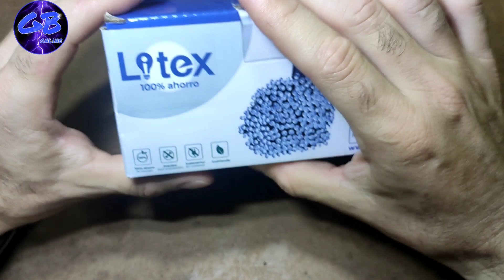Luces navideñas solares - MUY BUENAS - GB online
Hoy le traigo un pequeño review  de Luces navideñas solares - MUY BUENAS - GB online para ahora que estan llegado las fiestas y no gastar energia..

Donativos:
mecadopago alias: Tavobosch